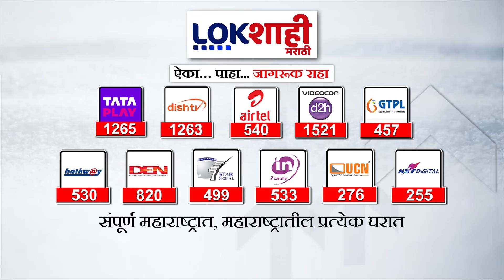Shivsena UBT & BJP : आधी चॉकलेट आता गळाभेट , शिवसेना UBTआणि भाजपात नेमकं चाललंय काय ?